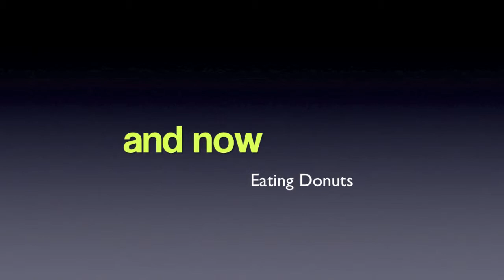Dance Stuff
A young single adult dance in January of 2011, where we were taught certain dances, some tropical, and fed on donuts :)